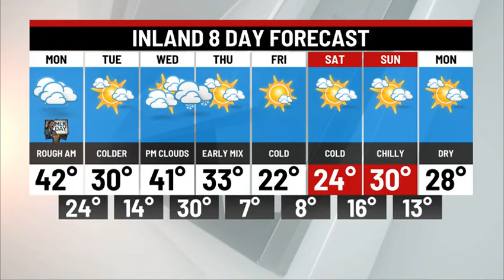Sunday Night Weather Update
Changing to rain tonight, but the wind will REALLY pick up soon.